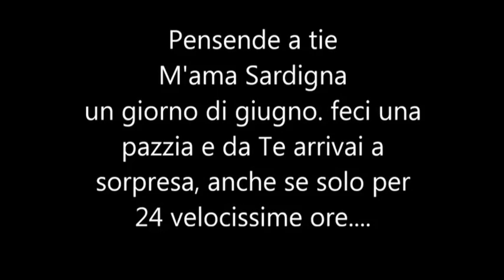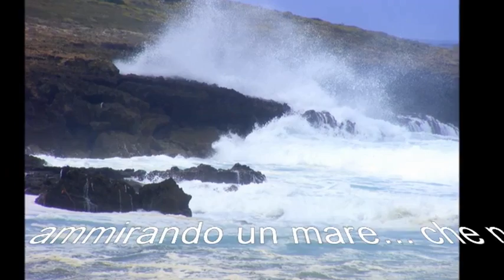089 Un giorno qualunque di un qualunque anno (il 2013) a sorpresa torno a domo mia....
PENSENDE A TIE

Benit sa die chena poesia,
s'animu meu oramai no iscaldit pius.
Morit sa die intro a mie...
vivende so cun s'ingannìa.

M'ischido unu manzanu e mi dimando:
"It'est sa vida mia, sa vida mia?"
Bentu chi no ischit bentulare
dae cando m'accuntento de campare.
Como su destinu malaittu, malaittu
no mi cheret pius torrare pizinnìa.
Su dolore istringo in coro meu,
frade meu,
e-i sa culpa la connoschet Deu.

Proite mi lamento in terra anzena?
Ognunu devet pianghere in domo sua.
E a ite l'appo azzesu custu fogu intro a mie
si mi mancat su coraggiu de lu toccare?
Curro cun sa gana de sa vida
ma drommida mi l'agato
e deo mi sento tristu ebbìa.
Prestu ti che ses iscurighende,
tempus meu,
adiosu no mi nares mai!

M'intendo gai laras de nie
bocchende su tempus meu de presonìa.
Feridu ma ancora biu
deo como so pensende a tie...

In cara m'han iscrittu furisteri
e-i custa vida mia immentigada.
Bolat su puzone iffrittulidu,
chena nidu,
ma tue l'has giamadu a tie vicinu.
Pigat su sabore de sa terra, terra mia,
a mi narrer chi so ancora fizu tou
e s'anima fuìda mi la torras solu tue
cun sa 'oghe antiga de domo mia.

Tue l'has ischidada s'anima pizinna,
bella e istimada, bindigh'annos de allegria.
Fàghemi gosare unu ballu tundu,
sona folte, die e notte,
non mi lasses pius...

E-i sa cumpagnia càlada cantende,
càlada abbaidende su bailcone de Maria.
Torro a l'isfidare che-i sa prima 'olta
faccia a faccia in su foghile
su destinu meu...
su destinu meu, su destinu meu.

no mi lasses pius.

su destinu meu.
su destinu meu.

E-i sa idda mia lughet dae lontanu,
paret una festa pro a mie chi so torradu.
Tue chi m'has cumpresu m'hasa perdonadu,
m'hasa cunfortadu cun sa dignidade tua.

La devo a tie sa vida mia,
s'orgogliu de mi salvare ogni die.
Manzanu meu, bestidu a nou,
respiro già pensende a tie...

PENSANDO A TE (Traduzione)

Il giorno viene senza poesia
e nel mio animo non c'è più calore.
Muore il giorno dentro di me,
sto vivendo insieme all'inganno.

Mi sveglio un mattino e mi domando:
"Che cos'è la mia vita, questa vita mia?"
Vento che non muove foglia
da quando mi accontento di campare.

Ora il destino maledetto, maledetto,
non vuole restituirmi la giovinezza.
Il dolore stringo nel mio cuore,
fratello mio,
e la colpa la conosce Dio.

Perchè mi lamento in terra straniera?
Ognuno deve piangere nella propria casa.
Perchè mai ho acceso questo fuoco dentro me
se mi manca il coraggio di toccarlo?
Corro con la mia voglia di vita
ma me la ritrovo addormentata
e io mi sento soltanto triste.

Troppo presto stai tramontando,
tempo mio,
ma addio non dirmi mai.

Mi sento così labbra di neve
mentre uccido il mio tempo prigioniero.
Ferito... ma ancora vivo
ora io sto pensendo a te.

Nel viso mi hanno scritto 'straniero'
e questa vita mia dimenticata.
 Vola il passero infreddolito,
senza nido,
ma tu l'hai chiamato a te vicino.

Sale il sapore della terra, terra mia,
a ricordarmi che sono ancora tuo figlio
e l'anima fuggita me la restituisci solo tu
con la voce antica di casa mia.

Tu hai svegliato la mia anima bambina,
bella e stimata, quindici anni di allegria.
Fammi godere un ballo tondo,
suona forte, giorno e notte,
non lasciarmi più.

La compagnia scende cantando,
scende guardando la finestra di Maria.
Torno a sfidarlo come la prima volta
faccia a faccia nel focolare
il mio destino...
il mio destino, il mio destino.

non lasciarmi più. (bis)

il mio destino. (bis)

E il mio paese brilla da lontano,
sembra una festa per me che ritorno...
Tu che mi ha capito mi hai perdonato,
mi hai confortato con la tua dignità.

La devo a te la mia vita,
l'orgoglio di salvarmi ogni giorno.
Un mattino vestito di nuovo
respiro già pensando a te.